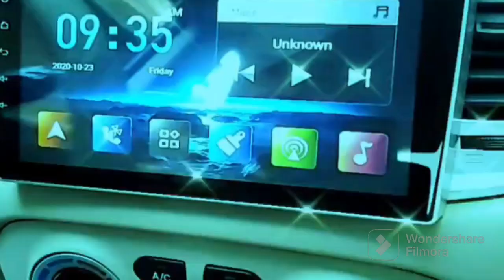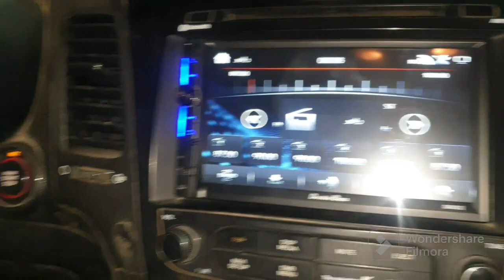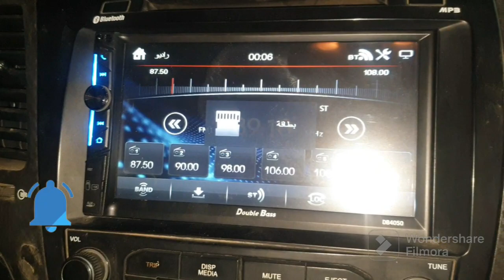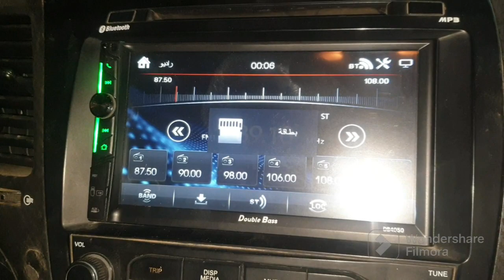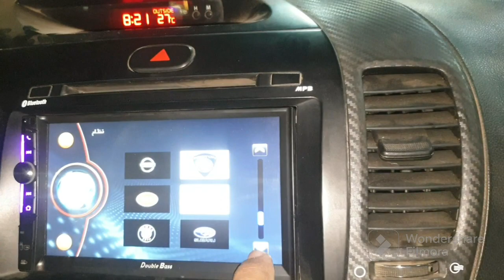تعديل في K3 خليجي تركيب شاشه 7 بوصه دبل بيز 4050 تشغيل كاميرا الفابريكه عليها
شرح تفاصيل تركيب شاشه دبل بيس 40 60 اللينك بلوتوث راديو وفلاش وكانت ميموري شاشه ممتازه وعمليه ونقاء صوره تركيب في سياره كيا K3 وتشغيل كاميرا الفابريكا على الشاشه ال 40 60 DB